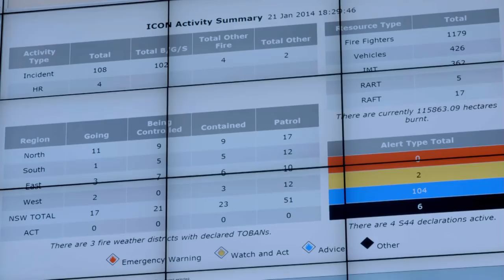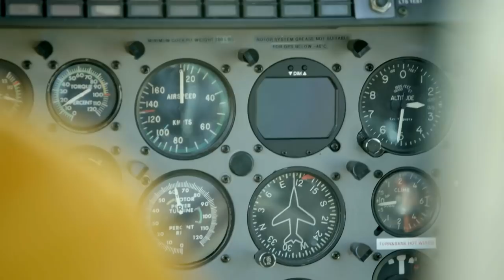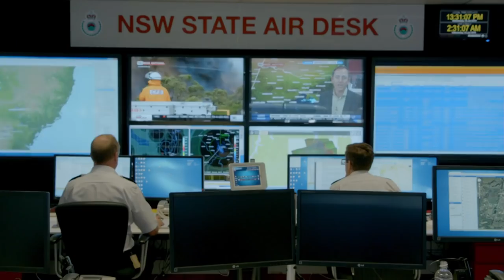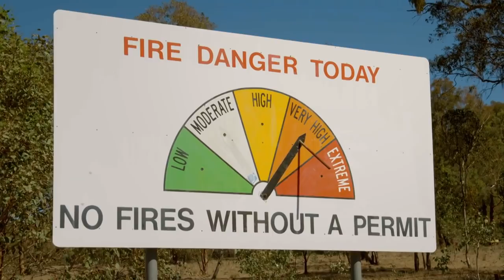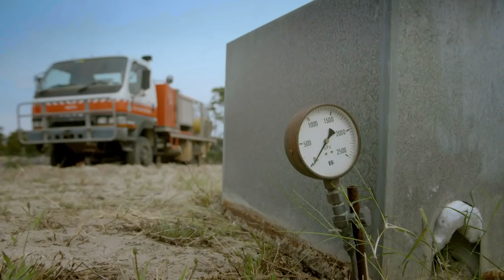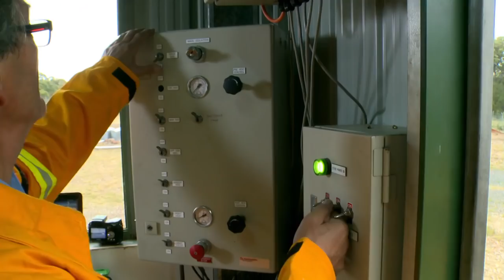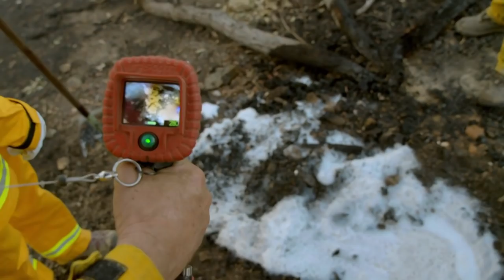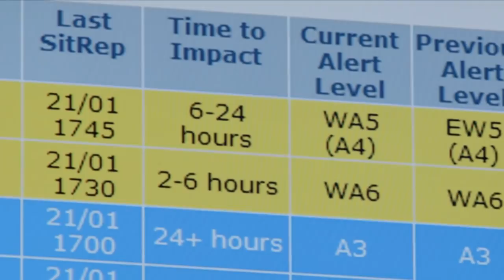Inside The Wildfire: Episode 2 (Bushfires in Australia) | Full Documentary | Reel Truth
At the height of the worst wildfire season in a decade, Kate Humble and Simon Reeve travel to New South Wales, Australia to discover how the 70,000-strong Rural Firefighting Service contend with as many as 100 fires a day.

Simon joins a spectacular aerial operation as the team water-bomb a new wildfire spreading dangerously fast in a remote national park. And Kate experiences first-hand what it's like to be inside a firefighting truck as the flames approach.

In the second programme of the series, Simon and Kate explore why wind is such a lethal factor in the spread of wildfires, and uncover the causes of the biggest and most extreme fires, meeting leading scientists working to unlock the secrets of wildfire behaviour.